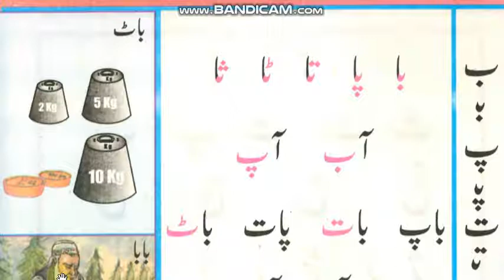Urdu Class Prep Reading of با سے باٹ